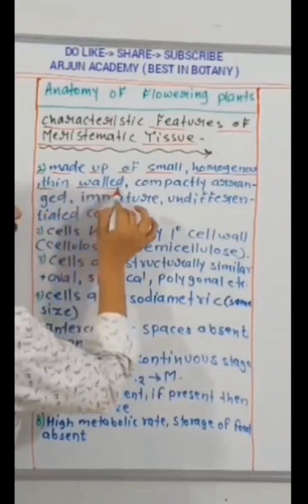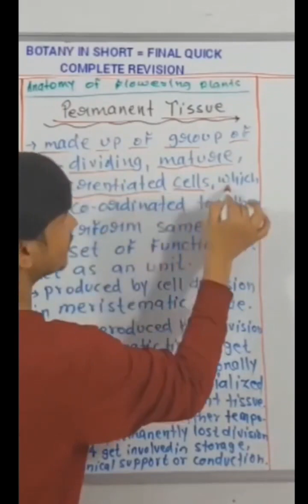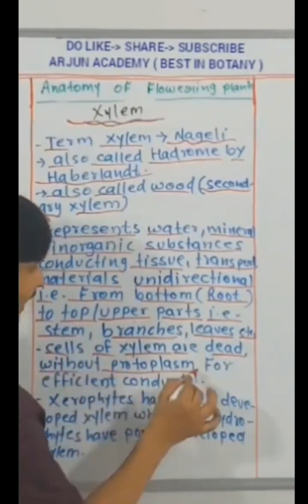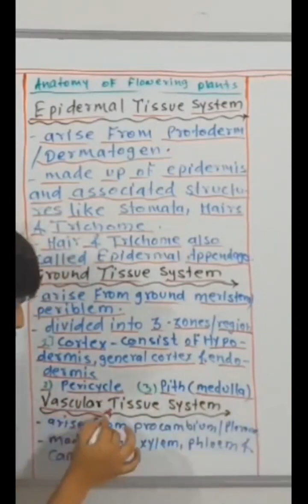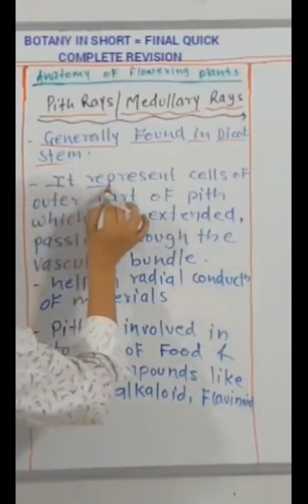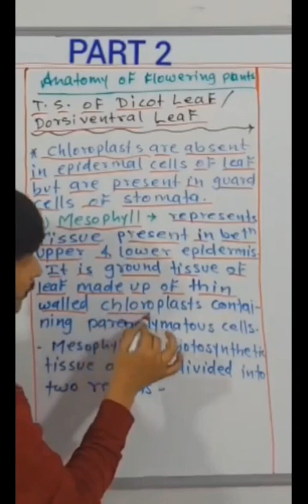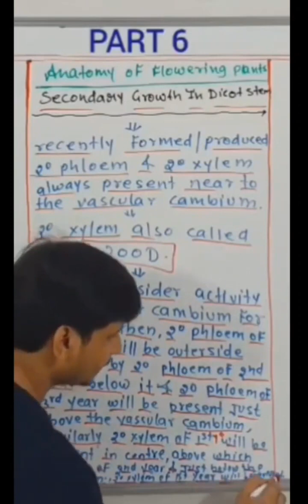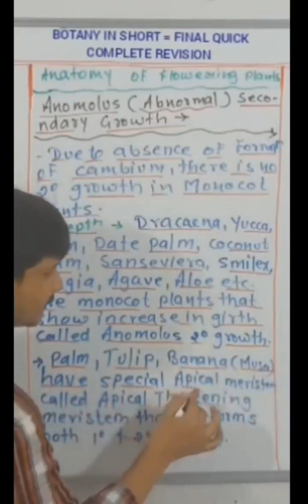ANATOMY OF FLOWERING PLANTS - ONE SHOT /COMPLETE CHAPTER/QUICK REVISION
AAB - Crash Course

Botany Crash Course By Rohit Dubey ( RD ) Sir

Final Quick Complete Revision in Detail

It's Really Quick - Super Quick

anatomy, Definition

tissue Definition, Scientists

Types of Tissue, Meristematic Tissue, Permanent Tissue

meristematictissue, Characteristics, Types, Based on Origin, Promristem, Primary Meristem, Secondary Meristem
Based on Location, Apical Meristem, Intercalary Meristem, Lateral Meristem
Protoderm, Ground Meristem, Procambium
Shoot Apex organisation, Theory, Single or Apical Cell Theory, Tunica Carpous Theory, Root Apex organisation, Calyptrogen, Quiescent Center

permanenttissue Definition, Types, Simple Permanent Tissue, Complex Permanent Tissue

simplepermanenttissue Parenchyma, Collenchyma, Sclerenchyma,
complexpermanenttissue Xylem, Phloem

tissuesystem Definition, Types

epidermaltissuesystem Epidermis, Stomata, Trichome, Root Hair

groundtissuesystem Hypodermis, General Cortex, Endodermis, Pith, Pith Rays

transversesection T. S. , Dicot Root, Monocot Root, Dicot Stem, Monocot Stem, Dicot Leaf, Monocot Leaf
Dorsiventral ( Bifacial Leaf  ), Isobilateral ( Equifacial Leaf  )

secondarygrowth Definition

Dicot Stem, Formation & Activity Of Vascular Cambium, vascularcambium Intrastelar Cambium, Secondary Xylem, Secondary Phloem, Secondary Medullary Rays,
Wood, Autumn Wood ( Winter Wood / Late Wood ) , Spring Wood ( Summer Wood / Early Wood )
Dendrochronology
Sap Wood ( Alburnum Wood ) ,Heart Wood ( Duramen Wood ), Manoxylic Wood, Pycnoxylic Wood, Porous Wood, Non Porous Wood

Tyloses ( Tracheal plug )

Formation & Activity Of Cork Cambium, corkcambium Extrastelar Cambium, Phellogen, Cork ( Phellum ), Secondary Cortex ( Phelloderm ), Periderm
bark, Types of bark, lenticels

Dicot Root

Formation & Activity Of Vascular Cambium, Formation & Activity Of Cork Cambium

anamoloussecondarygrowth

11thbotany,  Botany, neet, boards